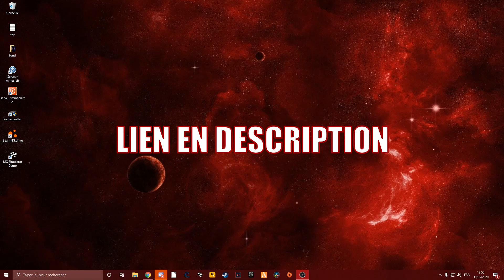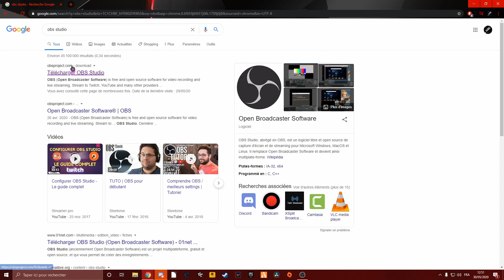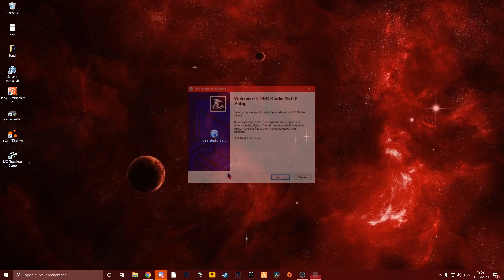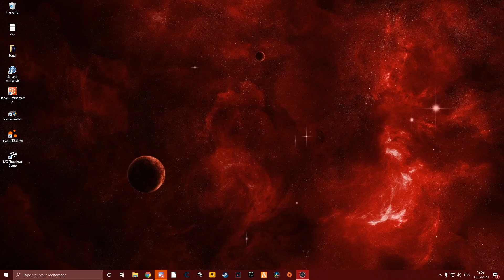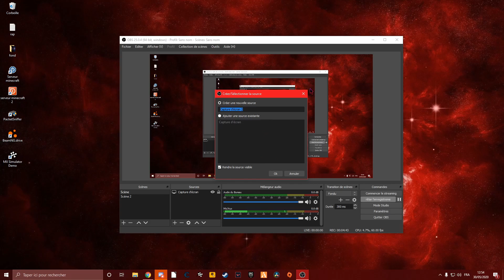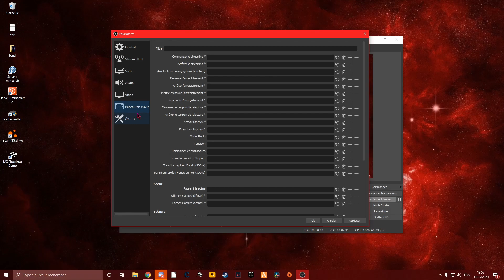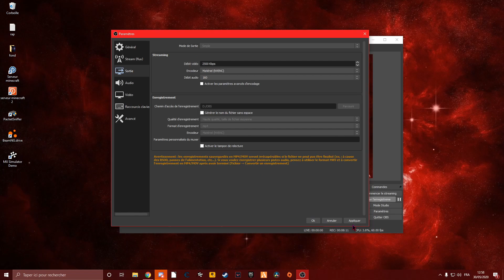COMMENT FILMER SONT ECRAN DE PC ( OBS STUDIO ) TUTO 2020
n’hésiter pas à me poser des questions dans les commentaires
si vous avez des idées de vidéos ... allez s'y

ROAD TO  1000 ABOS

Mon pc actuel :                  ancien pc :

Intel core i5 4650k                   Intel core i5 7600k
GTX 960 2go                             GTX 1060 ti 6go
16 go RAM                                 16go RAM
3to + ssd 250go                        3to + ssd 250go
alim 550 watts                           alim 550 watts